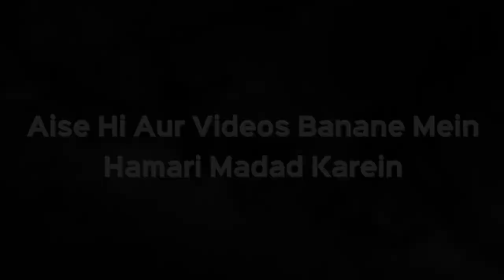Salon Ka Kaarobaar Kis Hadh Tak Jayez Hai | Shaikh Kifayatullah Sanabili | iPlus TV